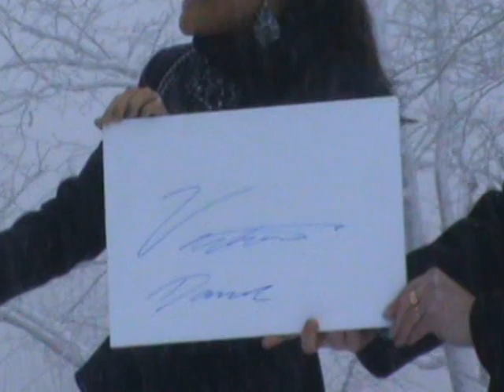Kronprinsessparet besöker Götene kommun och Kinnekulle, 22 oktober 2010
Hennes Kunglig Höghet Kronprinsessan Viktoria och Hans Kunglig Höghet Prins Daniel besökte Götene kommun och Utsiktstornet på Kinnekulle 22 oktober 2010.

Detta var Kronprinsessparets första officiella besök i området och därför särskilt högtidligt. Som hertiginna av Västergötland har Kronprinsessan naturligtvis tidigare besökt Kinnekulle, men för Prins Daniel som också är hertig av Västergötland är detta premiärtillfället.